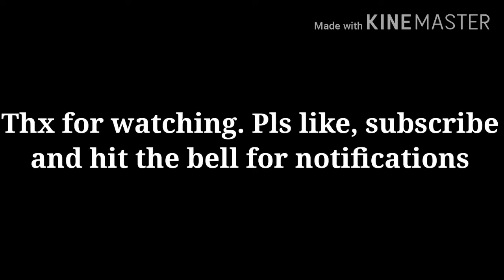Bus ride: SBS Transit Service 87 Volvo B9TL Wright Eclipse Gemini 2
This bus is pretty popular in Singapore. You can mostly see this bus in Hong Kong, London and other countries.

Video was filmed on 14 August 2020